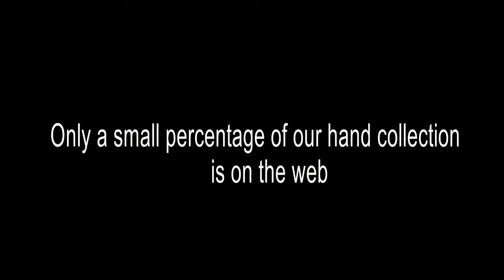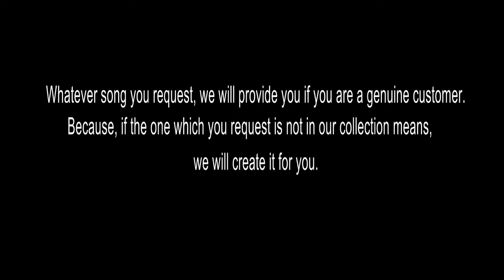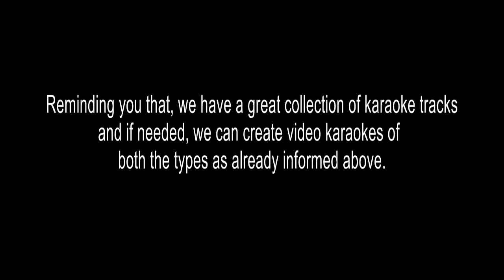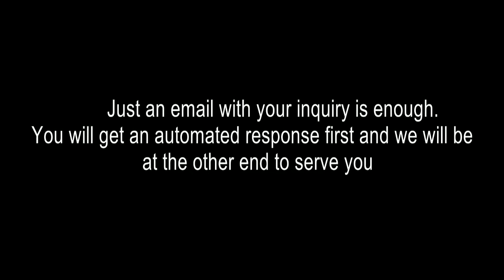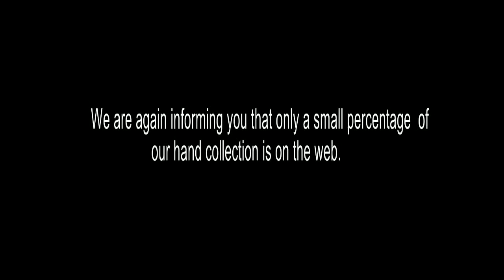MULUMATHI AVALATHU MUGAAM KARAOKE JODHA AKBAR KARAOKE